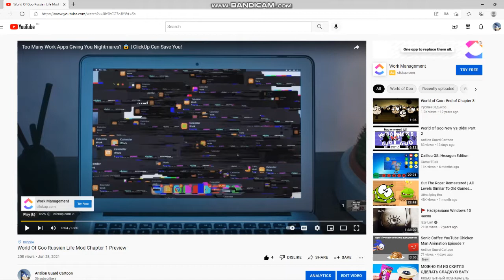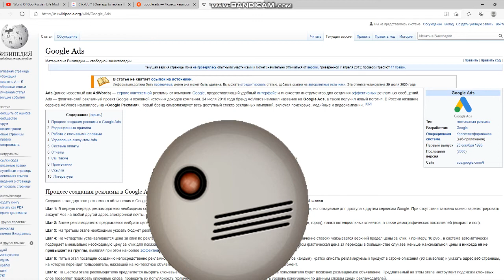РЕКЛАМА GOOGLE И ДЕТЕКТОРА ДЫМЫ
серия с детекор дыма